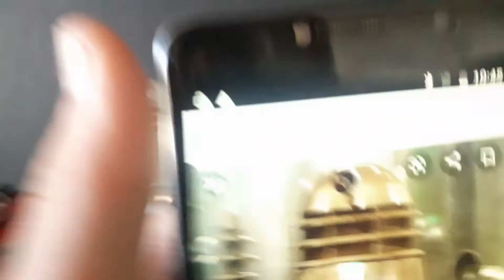Dalek collectors set 2